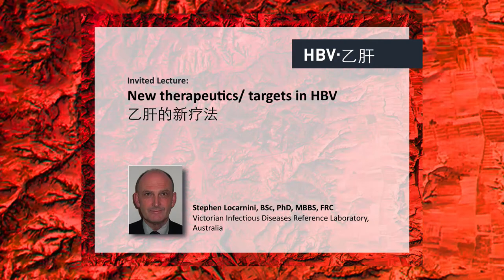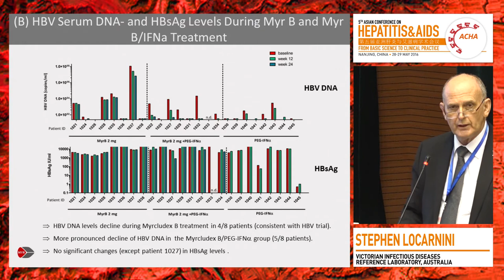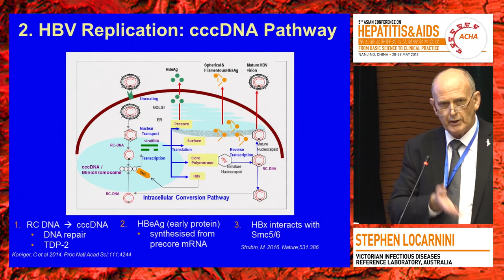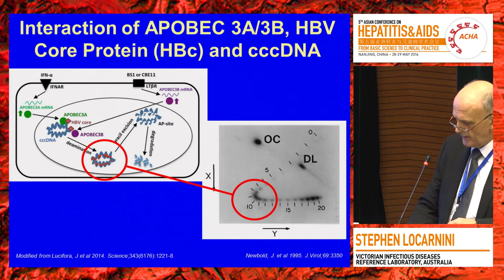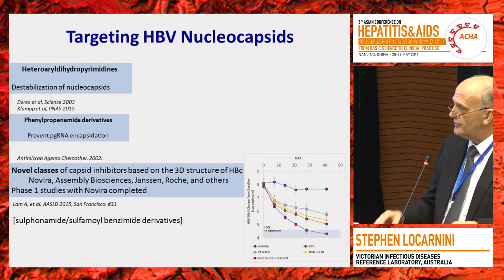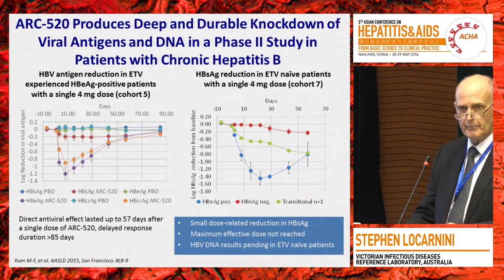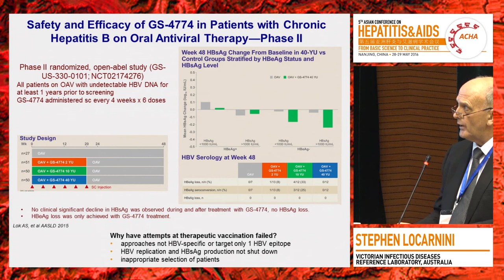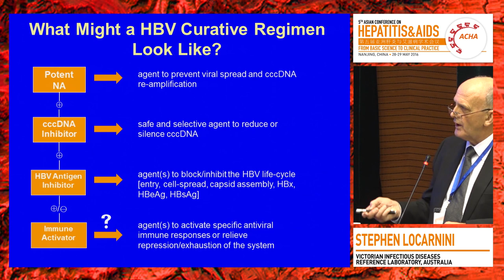New Treatments/Targets in HBV | Stephen Locarnini, BSc(Hons), PhD, MBBS, FRC(Path)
Asian Conference on Hepatitis and AIDS (ACHA) 2016
Speaker: Stephen Locarnini, BSc(Hons), PhD, MBBS, FRC(Path)